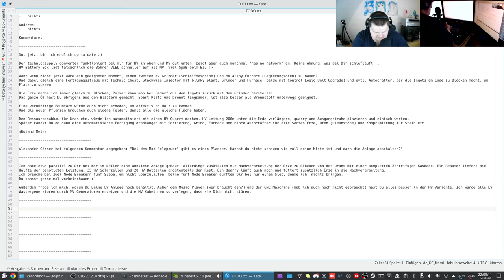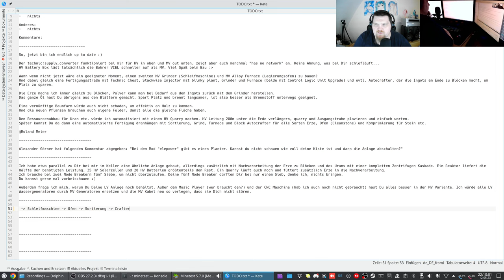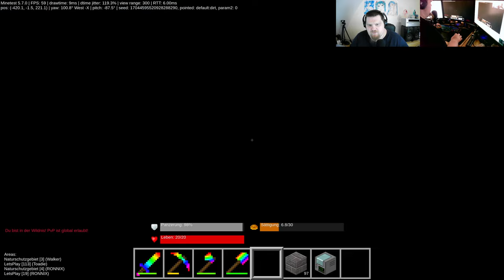Let´s Play Minetest - German-Creative-server ( Minecraft orientiertes Spiel ) #323